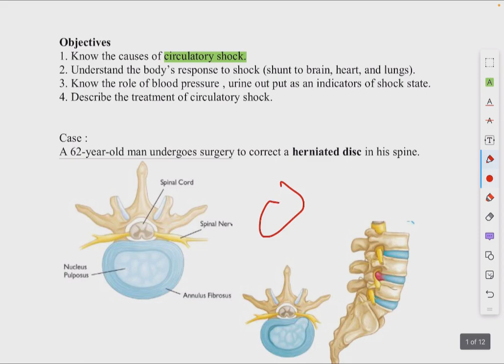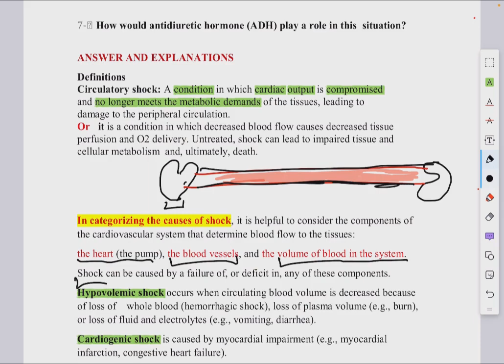Circulatory Shock P1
هدية الى طلاب طب القادسية الابطال💙🎉